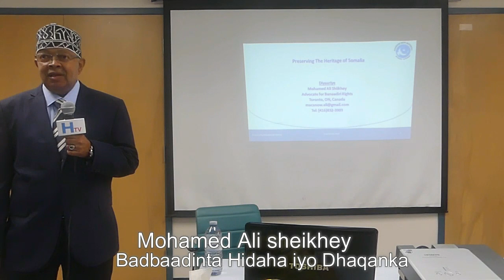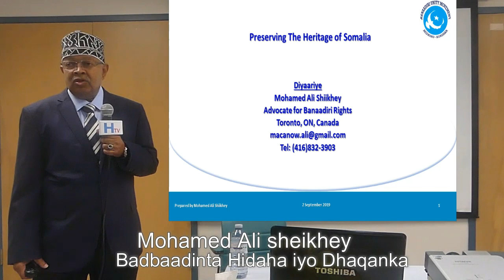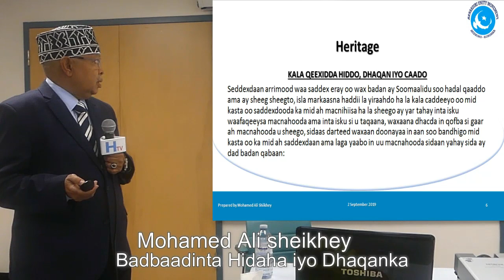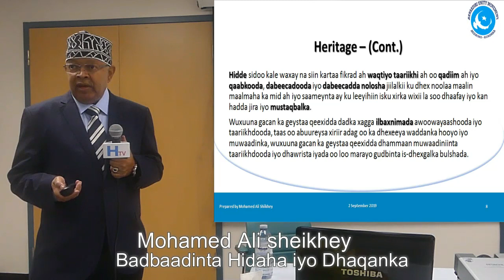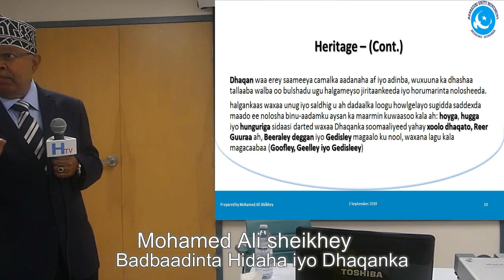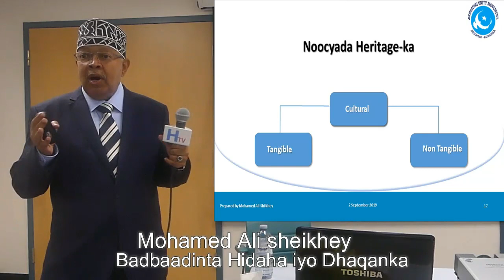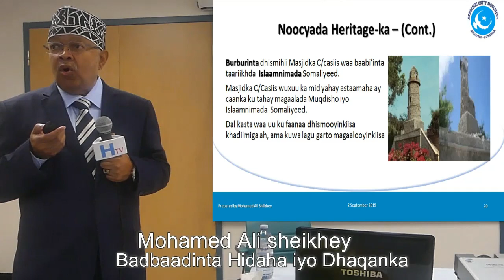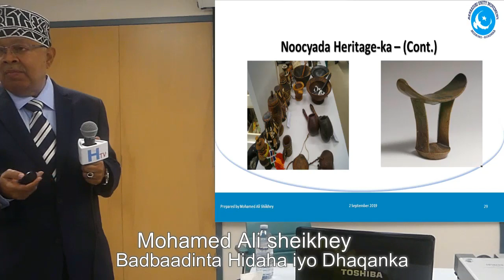MOHAMED ALI SHEIKHEY OO SO BANDHIGAY XALKII BADBAADINTA HIDAHA IYO DHAQANKA SOOMAALIYEED